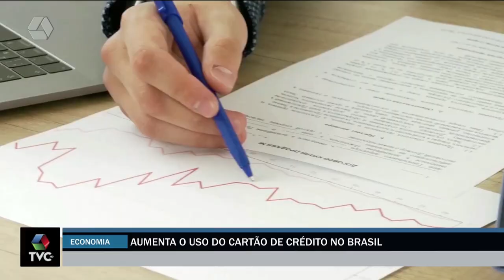Três-lagoenses estão usando cada vez mais o cartão de crédito para sobreviver